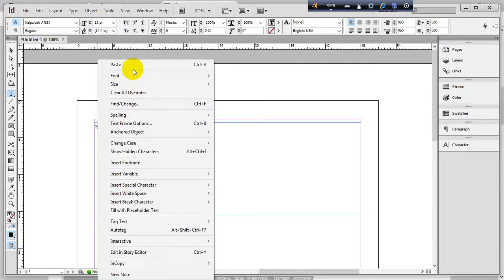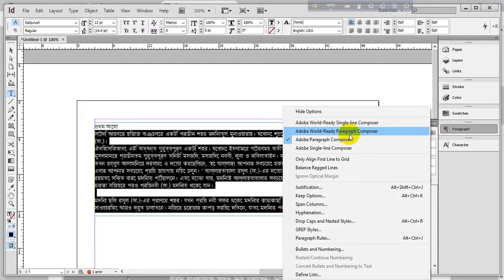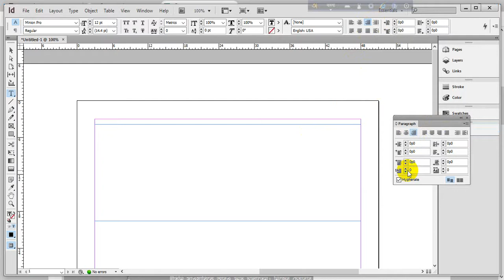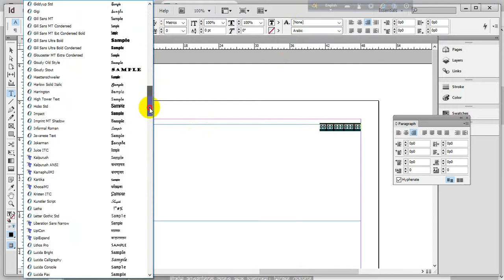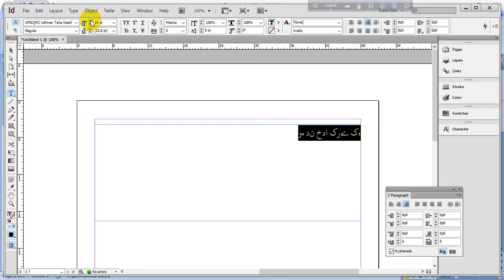How to type unicode bangali or Arabic by InDesign I কিভাবে অ্যাডোবি ইন ডিজাইনে ইউনিকোড বাংলা অথবা আর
কিভাবে ইন ডিজাইনে ইউনিকোড বাংলা অথবা আরবী লেখা যায়